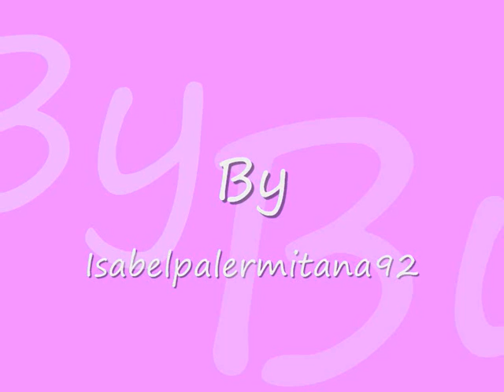Ida Piccolo - Voglio a te [Originale]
Dal cd: Semplicemente .io